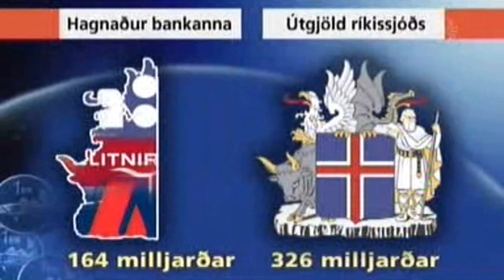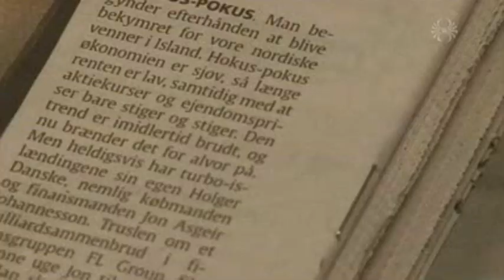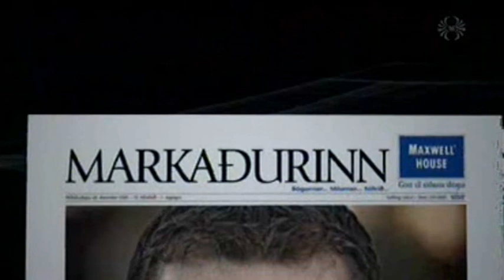Svipmyndir af útrásinni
Kastljós 16. október 2008.